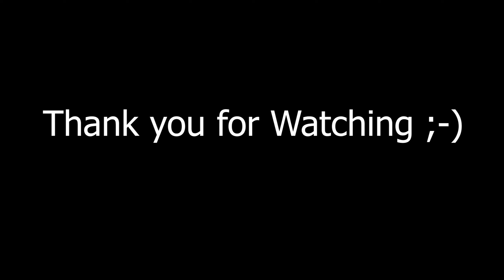SANA ALL!!! Watch Till The End.... ;-)